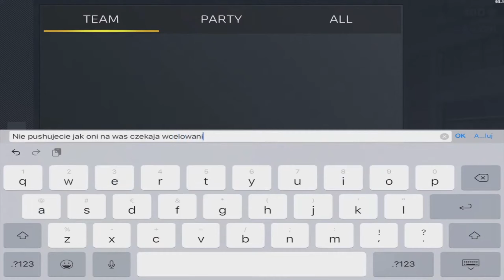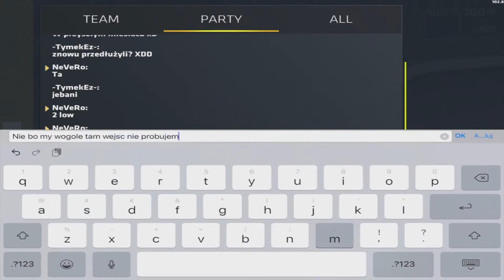SNAJPERSKIE SKILLSY! - RANKED | Critical Ops PL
WSPIERAJĄCY:
1. Mxrcy IOS
2. Gratuluję
3. Gumball"_"
4. TMV_⁴²⁰Waski⁴²⁰_TMV

DONATEORZY (TOP 5):
1. BAXU - 1 000 PLN
2. Gamer Cops - 115 PLN
3. Jacob 02 - 100 PLN
4. Kaelowy - 20 EUR
5. -Patrikes - 31 PLN

EfpeEsior#6363

*Sprzęt*

Telefon: Poco X3 NFC 6/128 GB

Tablet: iPad Pro 10.5 256GB

*Programy*

Nagrywarki: Android - Vidma Recorder / IOS - systemowa nagrywarka

Montaż: Adobe Premiere Pro, Kdenlive

Miniaturki: Photopea, Photoshop, Blender

*Tagi dla zasięgu xD*